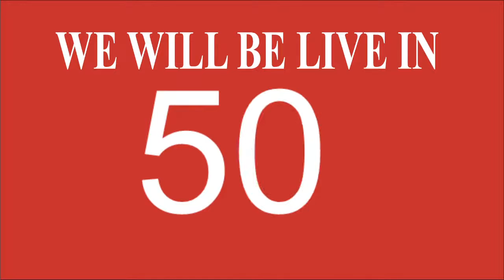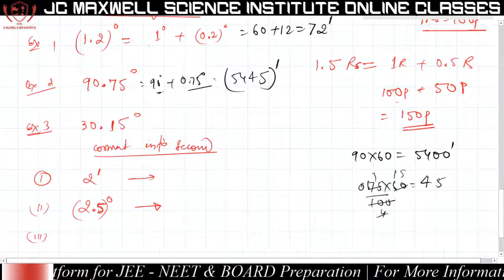Trigonometric Function L-2 | Angles | Class XI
Trigonometry is primarily a branch of mathematics that deals with triangles, mostly right triangles. In particular the ratios and relationships between the triangle's sides and angles.
Trigonometry, the branch of mathematics concerned with specific functions of angles and their application to calculations. There are six functions of an angle commonly used in trigonometry. Their names and abbreviations are sine (sin), cosine (cos), tangent (tan), cotangent (cot), secant (sec), and cosecant (csc). These six trigonometric functions in relation to a right triangle are displayed in the figure. For example, the triangle contains an angle A, and the ratio of the side opposite to A and the side opposite to the right angle (the hypotenuse) is called the sine of A, or sin A; the other trigonometry functions are defined similarly. These functions are properties of the angle A independent of the size of the triangle, and calculated values were tabulated for many angles before computers made trigonometry tables obsolete. Trigonometric functions are used in obtaining unknown angles and distances from known or measured angles in geometric figures.